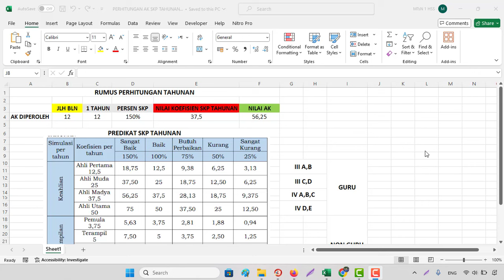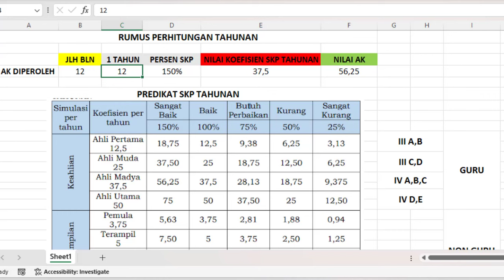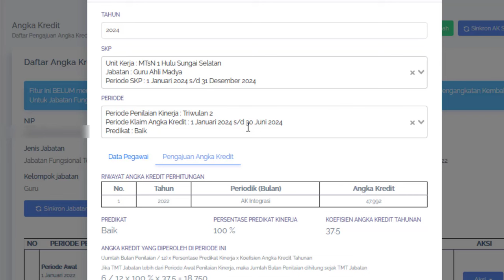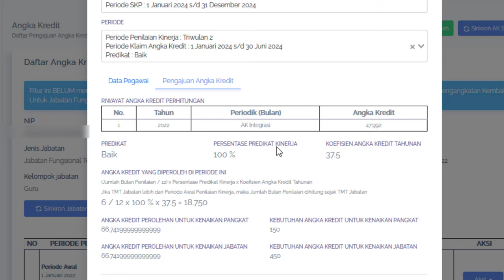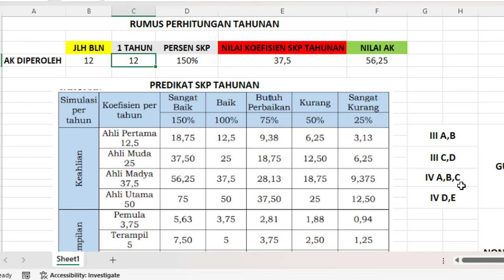Cara Perhitungan Angka Kredit PAK Guru Terbaru Untuk Naik Pangkat/Jabatan Tahun 2024 Ekinerja BKN